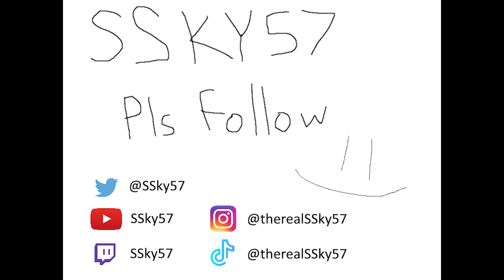Went Private Jackson on this one to carry the team (28 kill game, 27 kill game, H3 big team MCCPC)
Two solid ones, each with some exciting moments. First game I immediately grab the sniper and rip off 5 kills in the span of like 10 seconds, and then carry the team to a W. Second game was a solid 27 kill game, with an unexpected killtac in there for good measure.

I like playing Halo! I really like playing Big Team Battle! There's gonna be a lot of Big Team Battle here on the channel! Also campaign stuff! Enjoy, or don't!

Troy's socials: @tripxassless
PJ's socials: @vivalacuxy